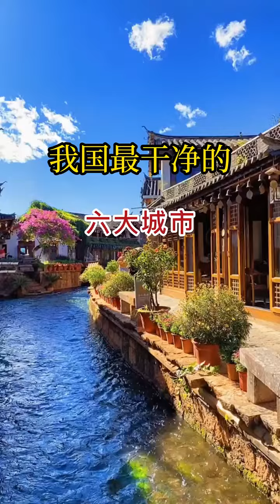我国最干净的六大城市，您的家乡有上榜吗？